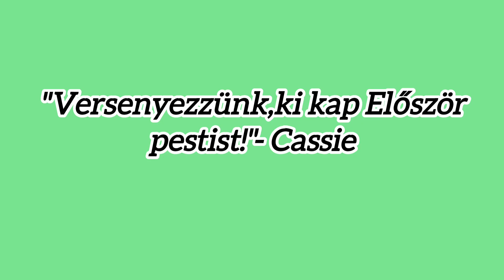Aranyhaj gubancos kalandja a sorozat